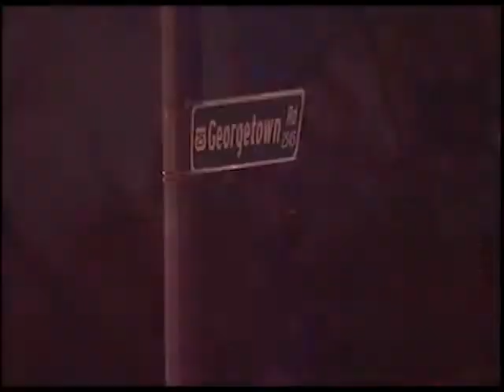Chris Goodman Anchor Resume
Anchor Demo Reel, 2014